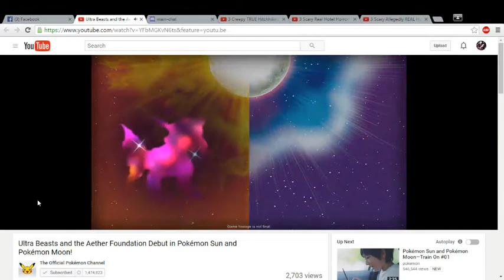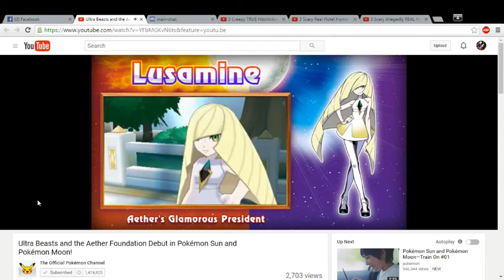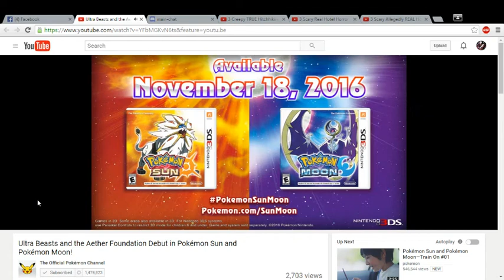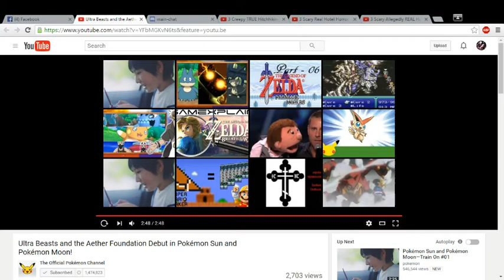Pokemon Sun ☀️ & Moon 🌙: New Pokemon + Ultra Beasts & the Aether Foundation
This is so Interesting, New kinds of Pokemon!